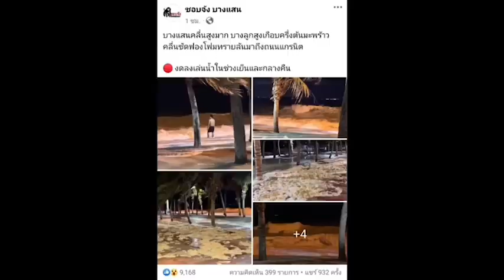ผอ.สถาบันวิทย์ฯ ม.บูรพา ยันคลื่นสูงซัดชายหาดบางแสนไม่เกี่ยวเขื่อนกันคลื่น : เรื่องเด่นทั่วไทย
ผอ.สถาบันวิทยาศาสตร์ทางทะเล ม.บูรพา ยันปรากฏการณ์คลื่นสูงกว่าเมตรซัดชายหาดบางแสนไม่ใช่ผลกระทบจากเขื่อนกันคลื่น